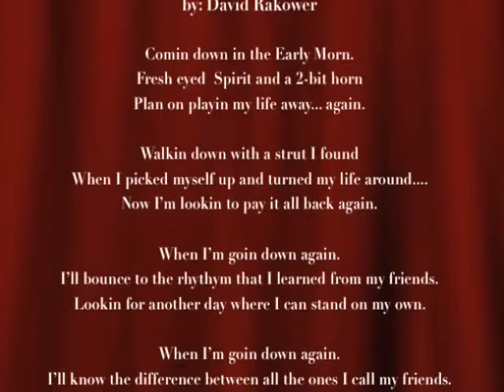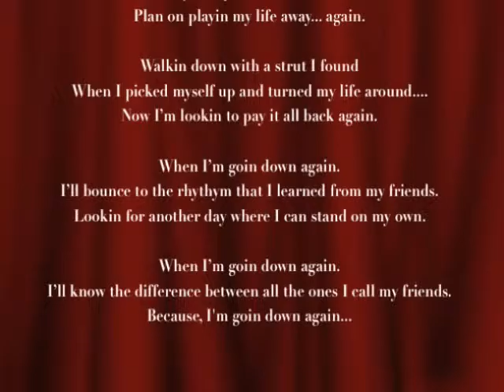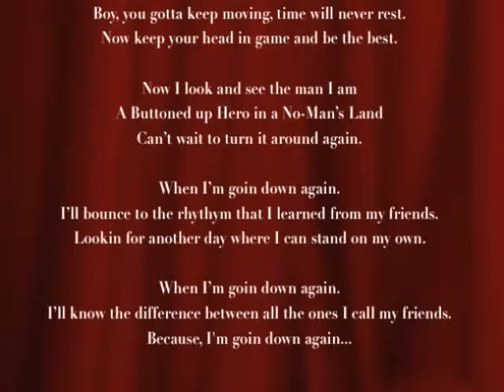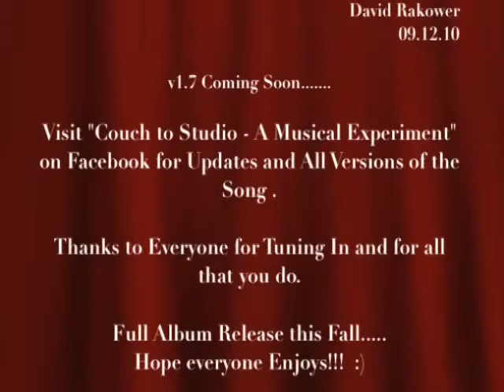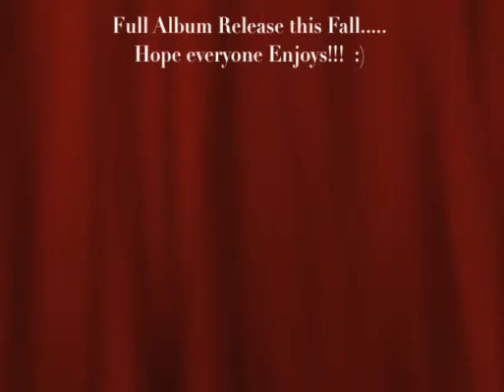Goin Down Again v1 6 09 12 10